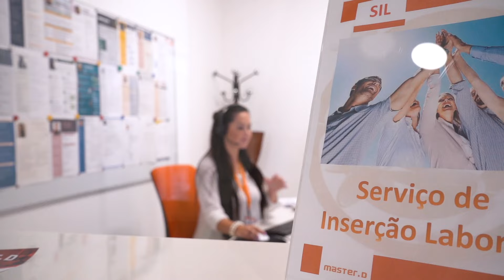Como trabalhar em Serviços Administrativos! Formação Master D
Já pensou em trabalhar na área de Serviços Administrativos?

🔸Qualifique-se com uma formação certificada! 🔸

Na Master D dispomos de três cursos certificados que lhe irão dar a entrada nesta área de trabalho:
• Curso de Assistente Administrativo e Rececionista
• Curso de Assistente Administrativo e Financeiro
• Curso de Assistente Administrativo com especialização em Assessoria

Após concluir a sua formação, poderá trabalhar enquanto Rececionista, Assistente Administrativo, Assistente de Contabilidade, Asset Manager, Assistente Jurídico, entre outros. E poderá desenvolver a sua atividade em empresas ou instituições como bancos, companhias de seguro, ou qualquer organização onde exista necessidade de suporte administrativo e assessoria à direção.

Durante a formação terá à sua disponibilidade:
* Conteúdos Atualizados;
* Manuais;
* Recursos Didáticos;
* Webinars;
* Workshops;
* Testes de Preparação;
* Softwares utilizados nesta área como o Primavera Express.

👉 No final da formação terá acesso à Bolsa de Emprego e Bolsa de Estágio Master D que o poderão assistir na conquista de uma primeira oportunidade de trabalho na área dos serviços administrativos!

Não perca a oportunidade de entrar numa área fundamental do mundo empresarial!

Subscreva o nosso canal e não percas os Webinars, Masterclasses em direto e muito mais!

Conheça todas as vantagens e as opiniões sobre a Master D através dos nossos sites

Acompanhe o nosso Facebook e sabe de tudo em primeira mão

DVD011925